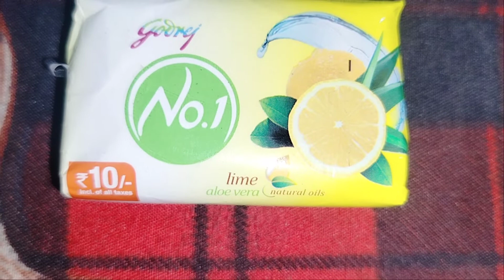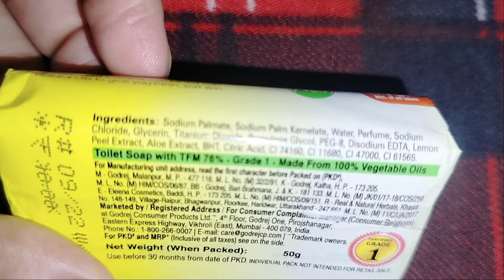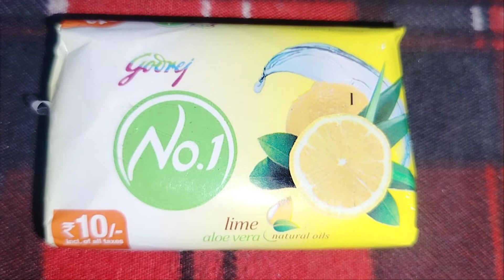Godrej No. 1 Soap Review | Godrej Lime Soap Review